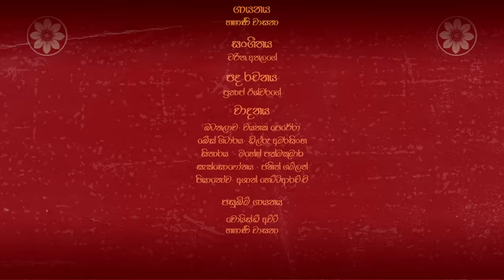Latin Kankaariya (ලතින් කංකාරිය) | Charitha Attalage ft. Hashani Wasana | Prathap Eash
Latin Kankaariya (ලතින් කංකාරිය)

Vocals by Hashani Wasana
Music Composed, Produced & Arranged by Charitha Attalage @ Hometown Studios
Song Recorded, Mixed and Mastered by Charitha Attalage @Hometown Studios
Lyrics by Prathap Eash
Flute by Wayanaka Perera
Electric Bass by Dilru Amarasinghe
Sitar by Mahesh Pathmakumara
Saxophone by Janith Gamlath
Piano by Ashan Hettiarachchi
Backing Vocalists Voiced Out

Illustrations and Graphics by Project de Marco

A special message from Charitha Attalage...
Await KUWENI THE MUSICAL |  A Cinematic Musical Experience by Charitha Attalage